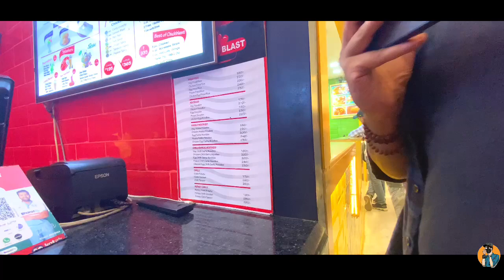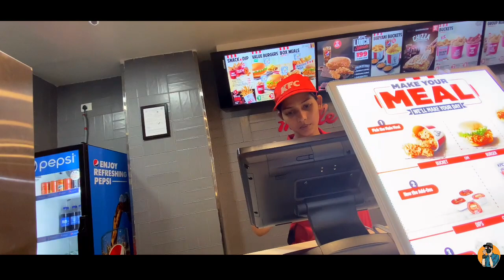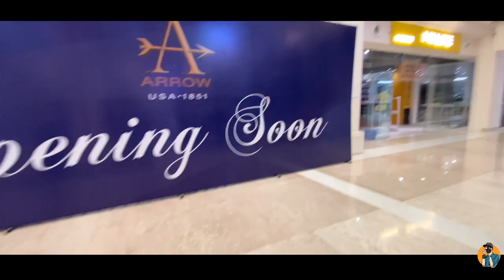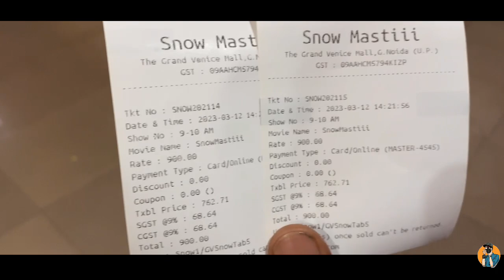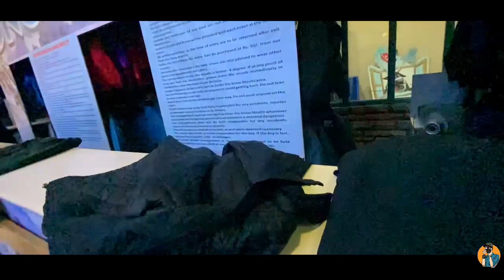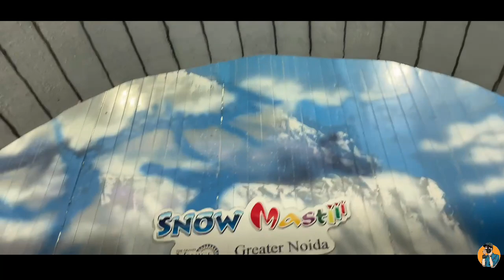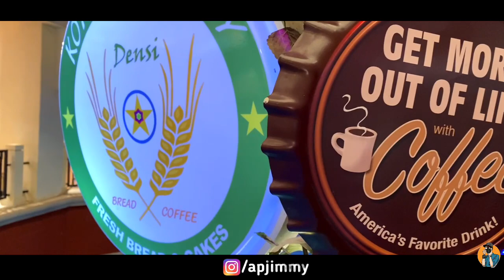Venice City of India | Grand Venice Mall Greater Noida | Best Mall in Noida Delhi NCR | Snow Masti